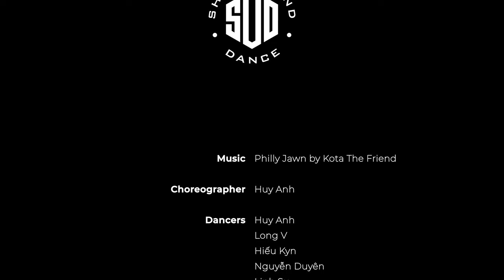Philly Jawn by Kota The Friend | Huy Anh Choreography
“We are happy you are with us! Always”
 _Từ các anh em gửi Huy Anh_
Hi vọng mọi người sẽ thích sản phẩm lần này và hãy tiếp tục ủng hộ anh trên con đường đầy đam mê này nhé! ✌🏼
Choreography by Huy Anh
Dancers: Huy Anh, Long V, Hiếu Kyn, Nguyễn Duyên, Linh Su
 Videographer: Thanh Hai
Tech supporters: Hoàng Đại, Hưng Đỗ, Tâm Lê
Assistants: Bình Nhi, Hoàng Anh
Photos: Bí